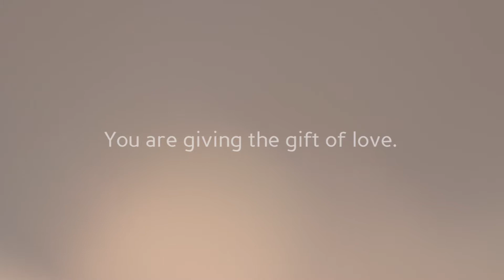Birth Mother Adoption Stories - You Are Not "Giving Up" by Choosing Adoption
Birth mothers Trillion, Cassidy and Ericka share their adoption stories and talk about why they chose to place a child for adoption. Here's why you're not "giving up" a baby for adoption

Need to learn more about creating an adoption plan for your baby, like these brave birth mothers did? We're always here for you.